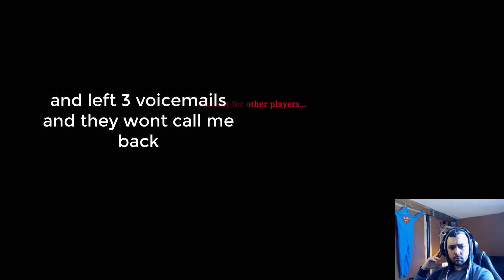Hunt Showdown and Sexually Harassing Strangers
Hunt Showdown gameplay played by a pro. Is that title click bait?
 Matzer says it is. Please enjoy!